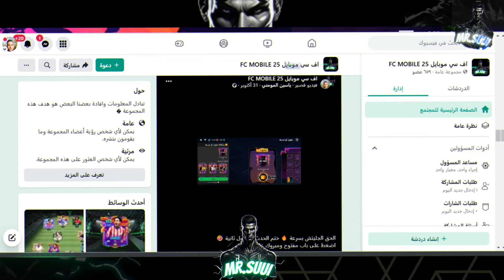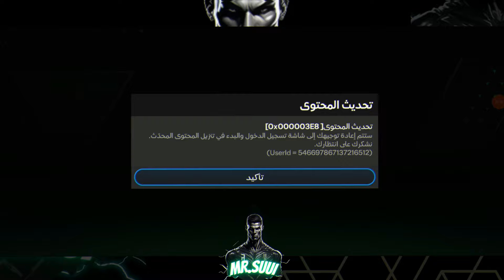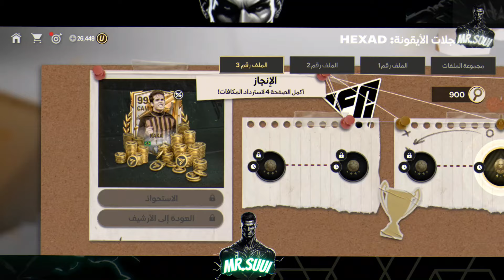جليتش ضروري تستفيد منه فيفا 25 موبايل ⛔ نصائح واخطاء ضروري تتجنبها في كل الاحداث🚨اف سي 25 موبايل